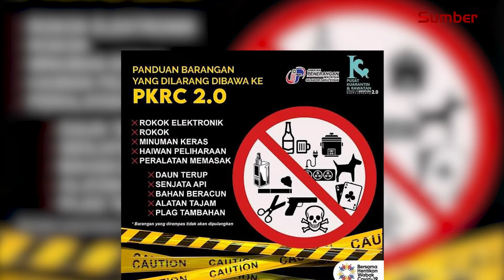Inforgrafik Senarai Keperluan Barang Perlu Dibawa & Dilarang Bawa ke PKRC 2.0 MAEPS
Anda disahkan Positif COVID-19 dan perlu menjalani Kuarantin di PKRC bersepadu MAEPS 2.0☹️.

Berikut JaPenSelangor kongsikan senarai keperluan yang boleh dibawa ☑️ & senarai barang yang dilarang ❌ dibawa ke PKRC 2.0

Wartawan & Visual Editor: Hanim Nadia